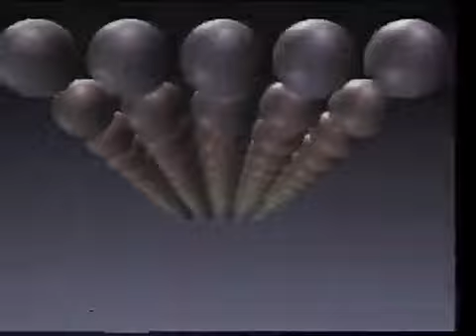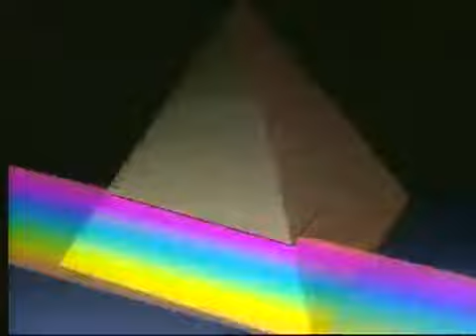Clipe | Vinhetas TV Globo (feito pelo Francisco Moroni em 2008)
O clipe "Vinhetas TV Globo" foi postada pelo usuário "moroni2006" do Francisco Moroni, originalmente no YouTube em 2008 e no Dailymotion em 2010, Nesse clipe mostra as vinhetas da TV Globo na decada de 70 até anos 2000.

© Grupo Globo - 2008. vídeo é cultura. (Créditos ao Francisco Moroni).

Este canal possui fins educativos e informativos, nada lucrativos. repudiando toda forma de censura ou pirataria. Qualquer vídeo publicado neste canal não infringe todo e qualquer direito autoral de empresas, pessoas e afins. qualquer semelhança com a realidade é mera coincidência. (Lei 9.610, de 1998 e 10.695 de 2003.)

© Victor Luiz Channel - 2015